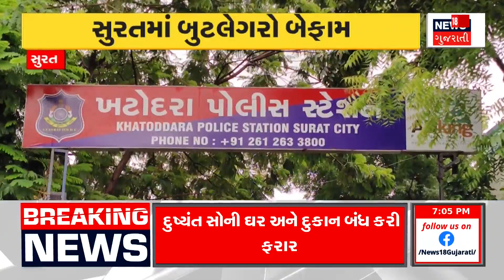Surat News: ચેઇન સ્નેચિંગની ઘટના LIVE | Gujarati News | News18 Gujarati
In Surat, a chain snatcher hit a rickshaw running away after snatching, people gave methipak, the injured snatcher was taken to the civil hospital for 9 hours with the police.

સુરતમાં ચેઈન સ્નેચર સ્નેચિંગ કરી ભાગતા રીક્ષા સાથે અથડાયો, લોકોએ મેથીપાક આપ્યો, ઈજાગ્રસ્ત સ્નેચરને પોલીસ સાથે સિવિલ હોસ્પિટલમાં 9 કલાક રઝળાવ્યો. n18oc_surat